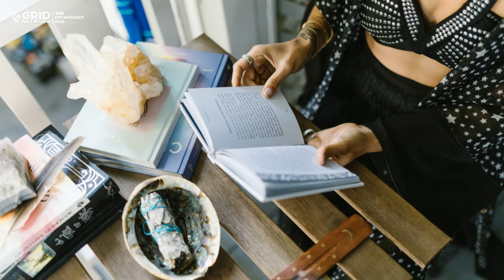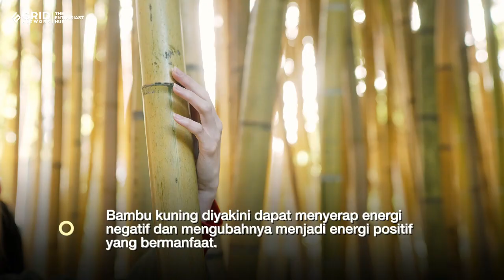Tanaman-Tanaman yang Bisa Menangkal Santet dan Mahluk Gaib Menurut Tradisi Jawa | Part 2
Bagi sebagian masyarakat Jawa, menanam tanaman penangkal ilmu hitam, seperti santet, guna-guna, teluh, serta gangguan mistis lainnya masih dilakukan hingga sekarang. Tanaman tersebut bisa disebut sebagai tanaman tolak bala.

Menurut Primbon Jawa Kuno, tanaman yang ditanam di pekarangan atau halaman rumah bisa berfungsi sebagai penangkal energi negatif.

Berikut adalah beberapa tanaman yang dipercaya dapat menangkal santet dan makhluk gaib menurut tradisi jawa: